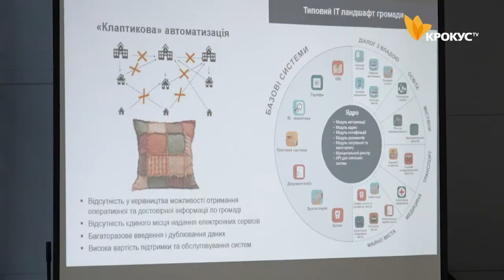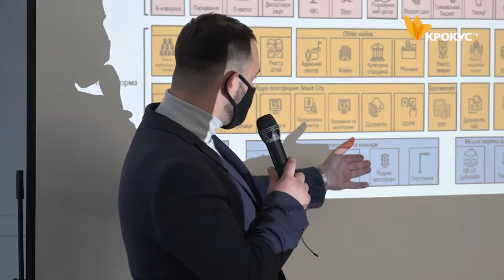Розумна громада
У Білій Церкві презентували систему Smart City у рамках програми “Розумна громада”. Сервіс дозволить діджиталізуватися в усіх сферах життя.